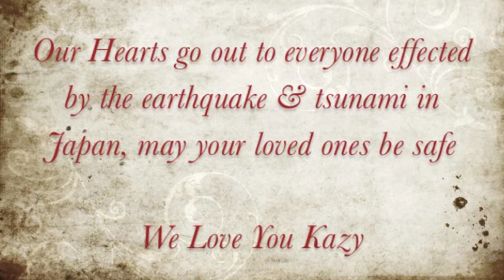RAIL JAM - 2011 Burton US OPEN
See the highlights and riders of the 2011 US Open Rail Jam. The set up is crazy.